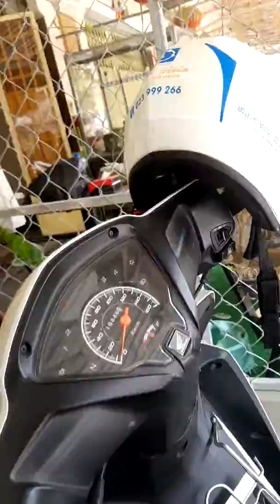On the way psademkor to Bali Hotel